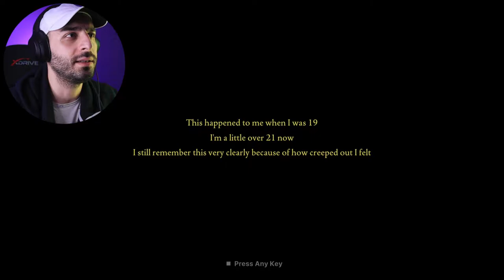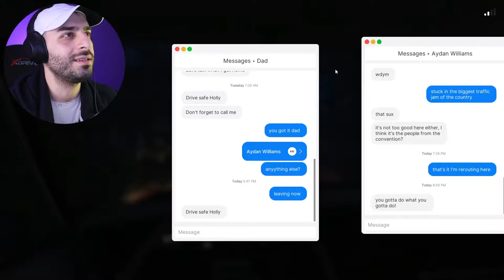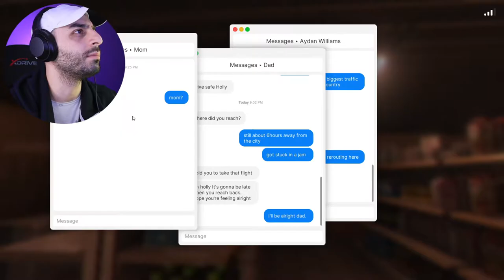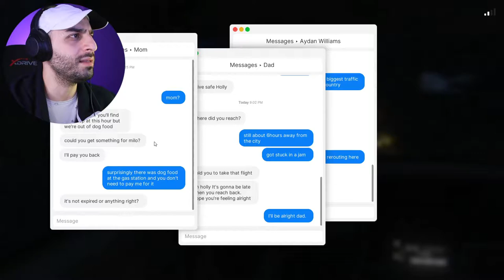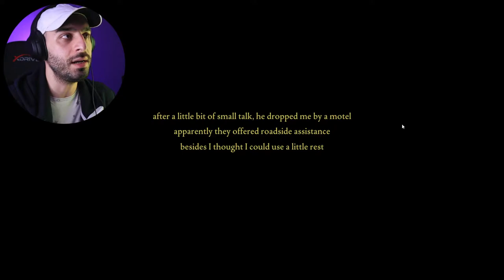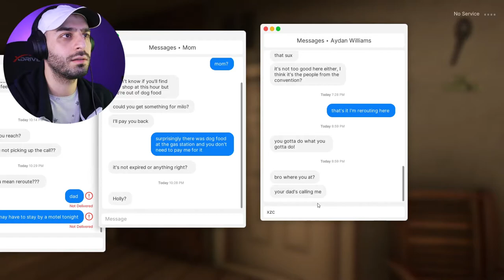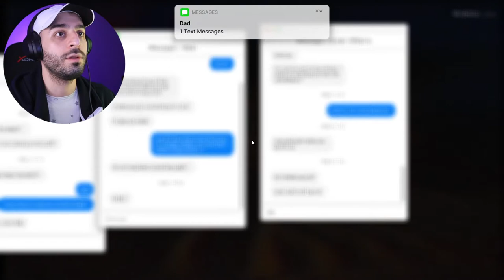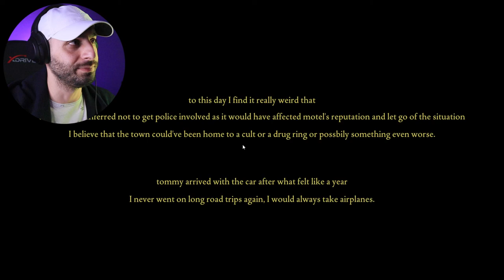CLOSE Your MIC BEFORE playing this HORROR Game .. | Fears To Fathom EP2 - Norwood Hitchhike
I hope you enjoy this as much as I did guys . this is probably the Cheapest Best horror game on steam so here's the link to that just make sure you're not using your microphone like I did ..

WARNING: Certain effects that may potentially trigger seizures for people with photosensitive.

Fears to Fathom is An intense, psychological, horror game. Developed and Published by Rayll, Fears to Fathom: Episode 2 however tells the story of the 19-year-old Holly Gardner and her unusual experiences whilst on an interstate drive. When the drive does not go to plan, she is forced to take an unplanned stay at a suspicious motel.